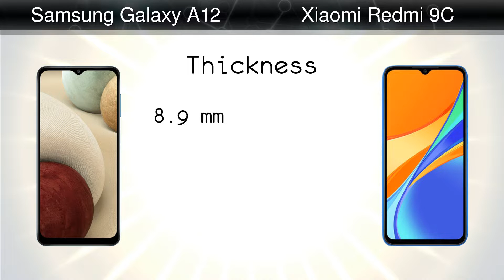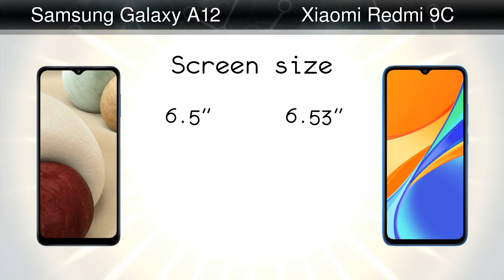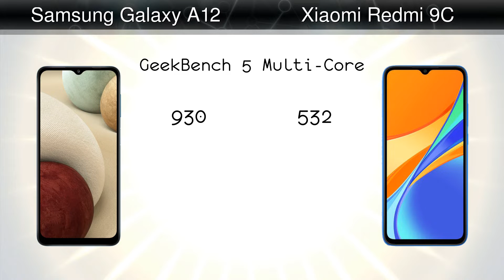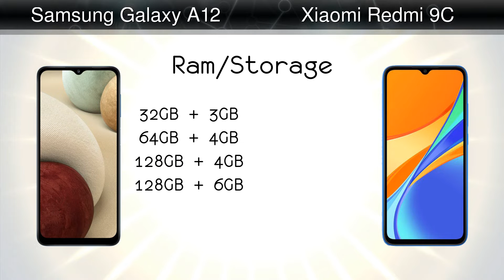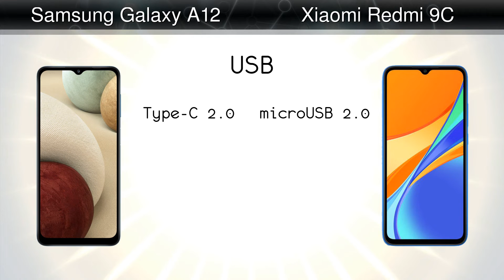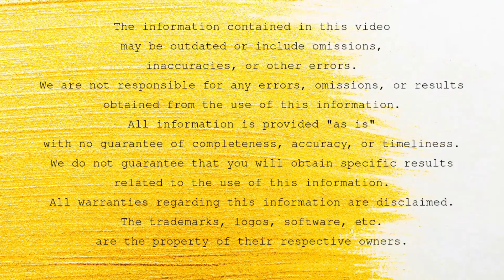Samsung Galaxy A12 vs Xiaomi Redmi 9C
Comparison: Samsung Galaxy A12 vs Xiaomi Redmi 9C